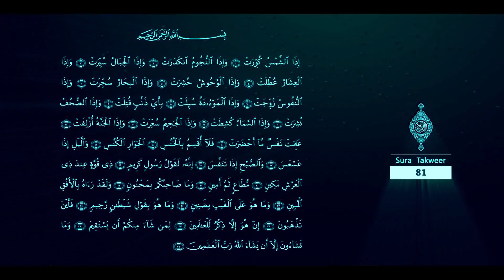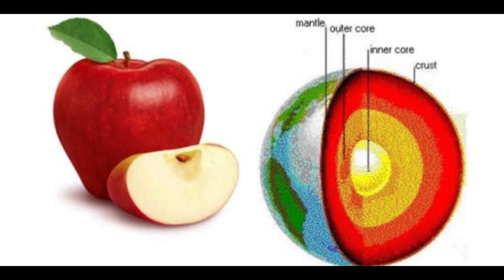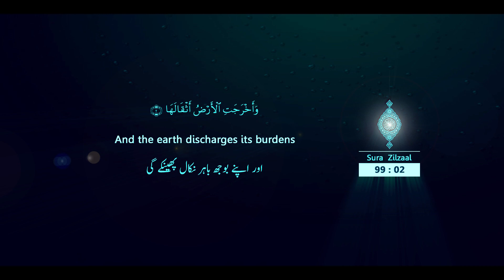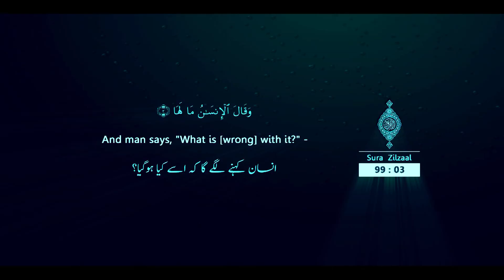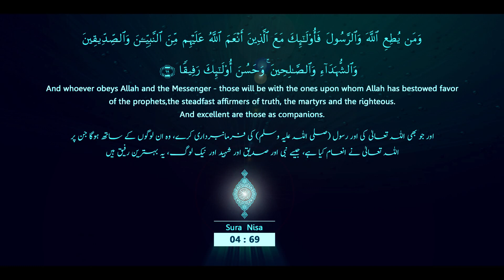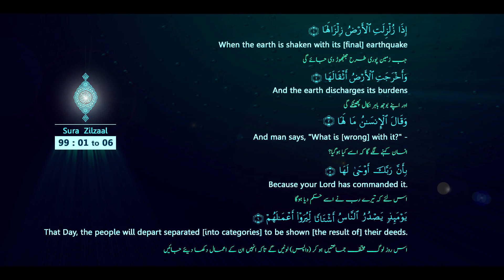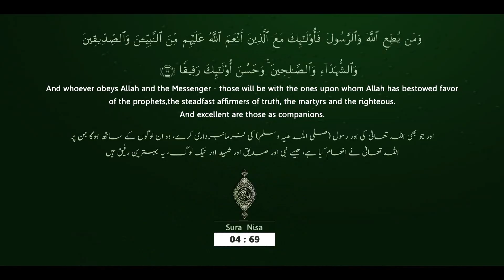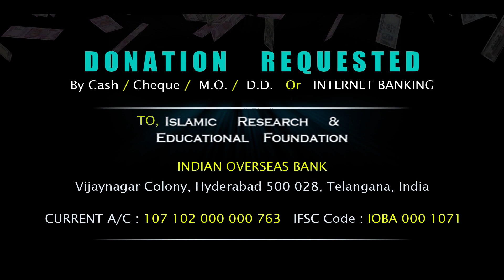DARS e QUR'AN : Session 27 : Sabsay Bada Zalzala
Al Hamdulillah ! This is the video of Dars e Qur'an & Seerat un Nabi[s] in Urdu by Sis. Amtul Mateen and her student respectively .

Sis. Amtul Mateen's Dars e Qur'an is on Sura Zilzaal of the Glorious Qur'an. This Session was conducted on 22 I Apr I Sat I 2017.

Maa Shaa Allah ! Also in the video is the talk on Seerat un Nabi[s] by the Student of Sis. Amtul Mateen